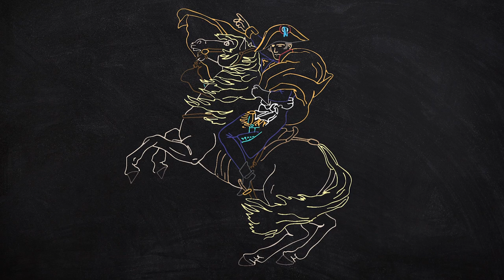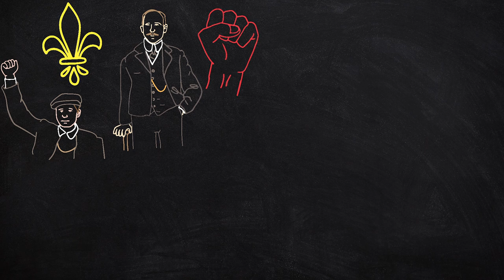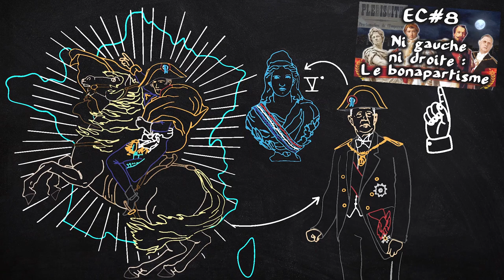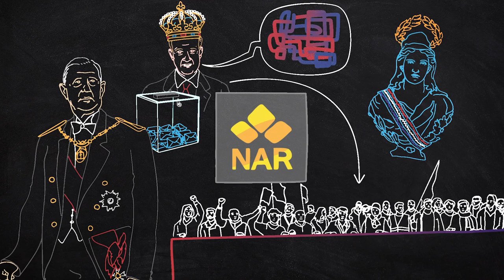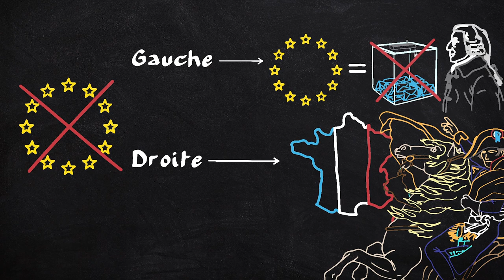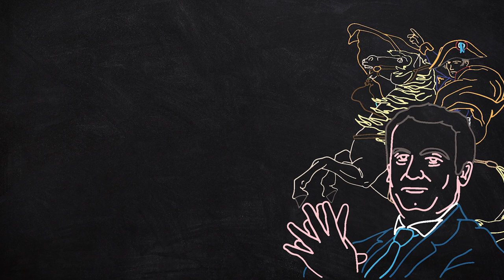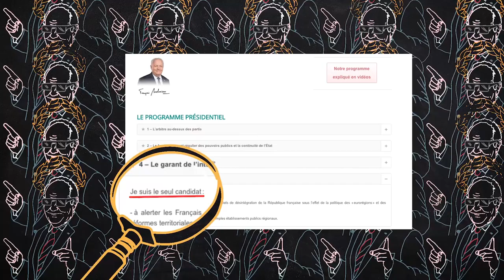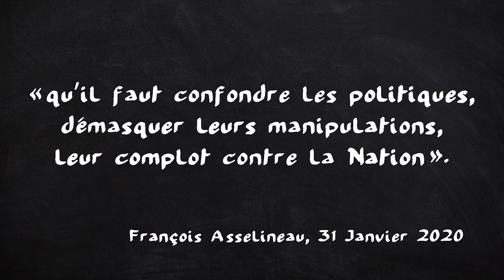Les partis bonapartistes (CCB-NAR-DLF-LP-UPR) - EspritDeParti 3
EP3 - Les partis bonapartistes (CCB-NAR-DLF-LP-UPR) - EspritDeParti 3

Je n'ai supprimé aucun commentaire. Il y a des commentaires qui sont automatiquement classés par Youtube comme "spam potentiel" , et pour l'instant à chaque fois que c'était le cas j'ai validé le commentaire.
Je n'ai pas non plus bloqué qui que ce soit sur la chaîne depuis la mise en ligne de cette vidéo, les seules personnes que je bloque sont celles qui font des commentaires contraires à la loi (racisme, sexisme, homophobie, etc), qui insultent les autres utilisateurs (les insultes envers moi je ne censure pas), qui se contentent de faire de la pub, ou encore qui se mettent en danger eux-mêmes en publiant des coordonnées personnelles en clair dans les commentaires.
Et parmi ces gens bloqués, non, il n'y a pas Penseur Sauvage. Vous m'avez mis le doute en disant que je le censurais, j'ai vérifié et non, il n'est pas dans la liste :

Par contre oui, j'ai bloqué Penseur Sauvage sur Twitter parce qu'après de nombreuses et longues tentatives j'ai conclu que la discussion avec lui était impossible, et surtout au bout d'un moment il cherchait juste à me troller avec ses histoires de "meilleur ami".
Mais rien ne l'empêche de laisser un commentaire sous cette vidéo.

Ceci dit, j'ai déjà eu l'occasion de constater que certains commentaires sont automatiquement supprimés par Youtube sans que je comprenne bien ni sur quel critère ni ce que je peux y faire. Et ça concerne aussi des commentaires que je fais moi-même. La seule solution que j'ai trouvé pour le moment est d'éviter les commentaires trop longs, et de les découper en plusieurs commentaires suffisamment petits (je ne sais pas quelle est la taille maximum).